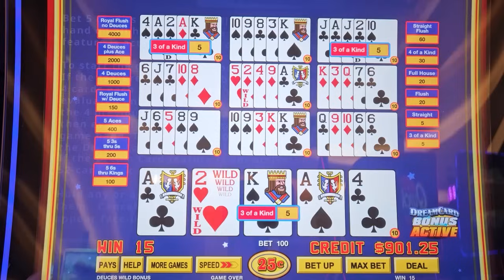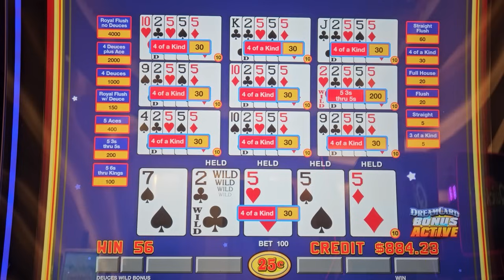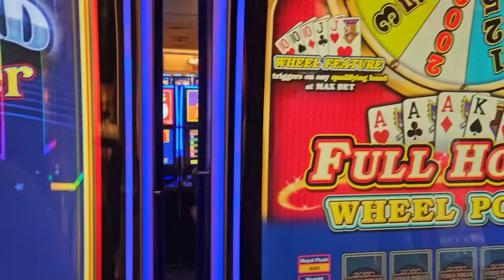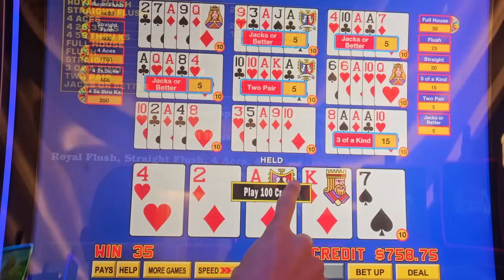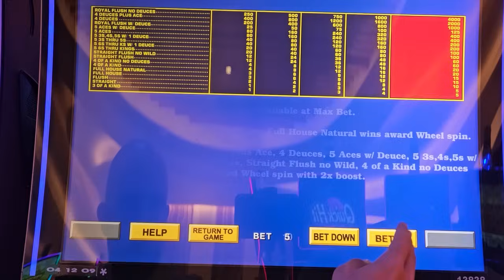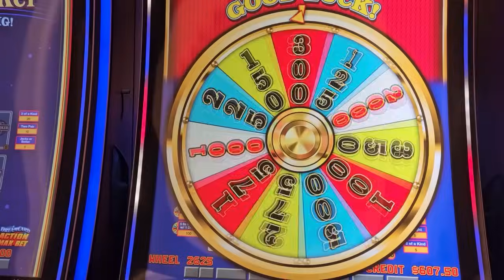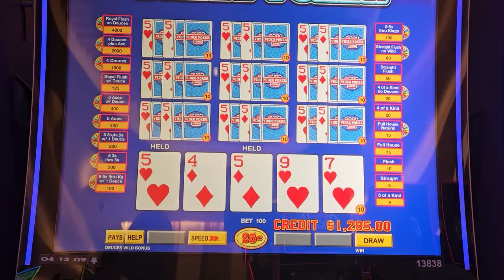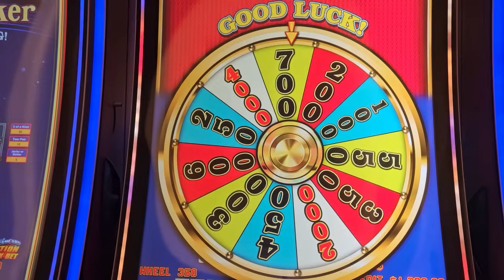Triple Triple Bonus Saves The Day!